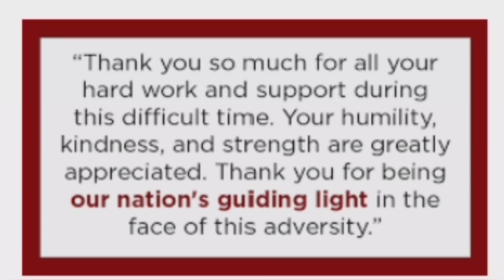Thank you all